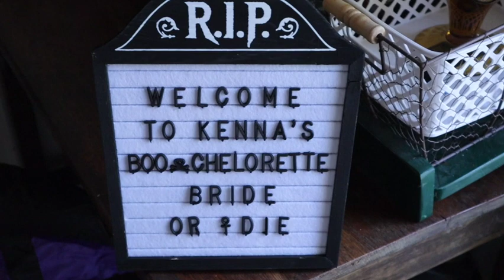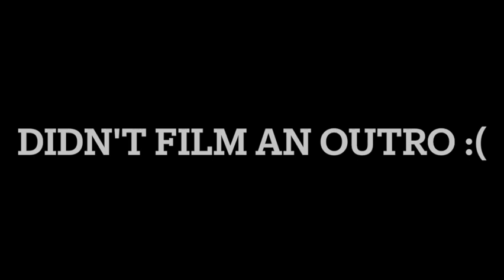Best Friends Wedding - a Vlog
didn't film as much as I wanted, but I hope y'all enjoy!

-  Blake.Frazierrr
- Digicam_blake

-  Blakefrazier81

I’ll catch y’all in the next one!!